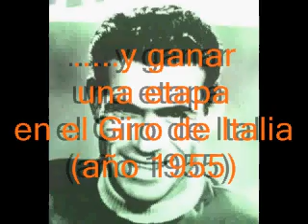BERNARDO RUIZ - REPORTAJE TRIUNFO ETAPA 21 DEL TOUR DE FRANCIA 1951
Reportaje del triunfo del ciclista oriolano, Bernardo Ruiz, en la etapa 21 del Tour de Francia del año 1951.